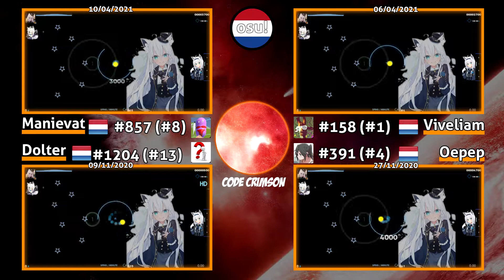osu! | 4 Player Battle | Shiron - Code Crimson [Damnjelly's Tragic Love Extra] | Mijn Aim Zuigt